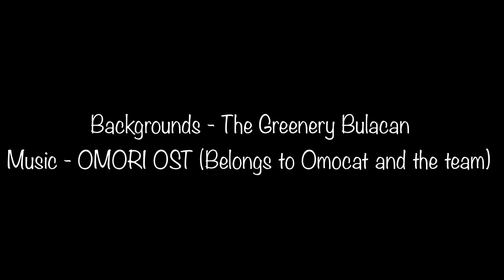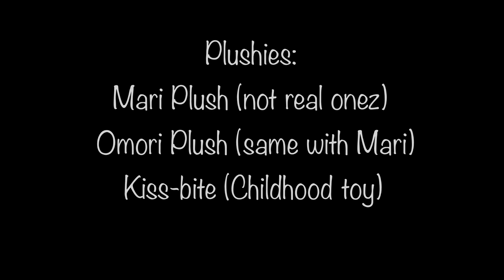“A Plushie Vacation Adventure.” (In Greenery) [] Ft. Omori, Mari, and an old/childhood toy of mine.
Hi!! I had a fun time having the short vacation along with these 3.
I decided maybe it would be fun to bring them and record them.
So I did. I didn’t really have that much time so it’s kinda short. Though I’m satisfied with the results. Hope you will enjoy it too.

-DS (Director Shen)

(bonus)

Apps Used - Camera, Capcut, Kinemaster, YT.